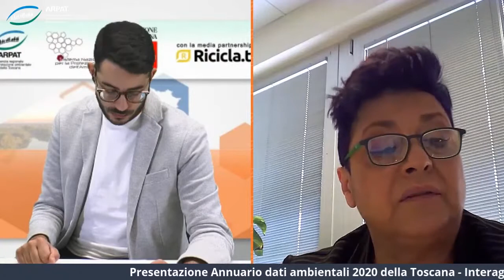Triestina Maiolo (UIL Toscana) parla dell'Annuario 2020 dei dati ambientali della Toscana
Intervento della rappresentante della Segreteria regionale UIL Toscana (in rappresentanza di CGIL, CISL, UIL) durante la giornata di presentazione dell'annuario pubblicato da ARPAT (evento on line, 30/10/2020)